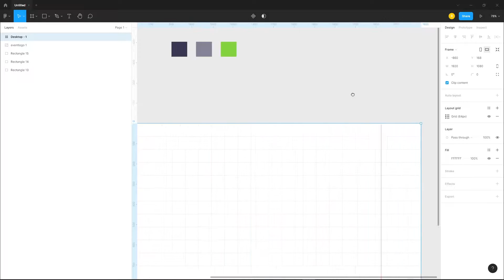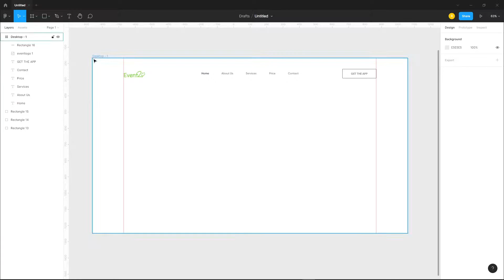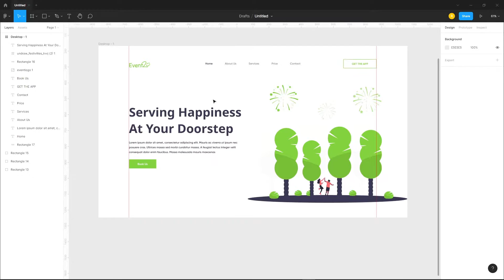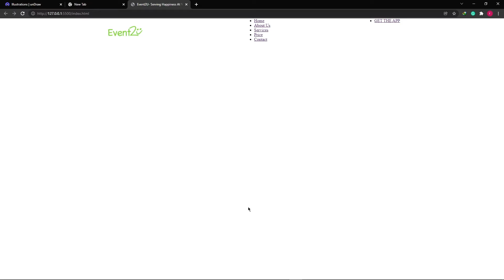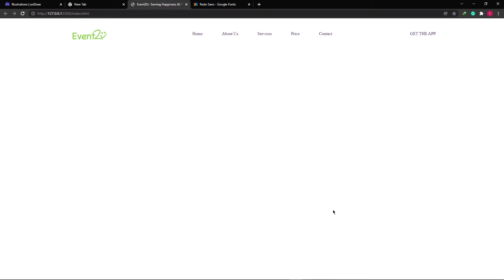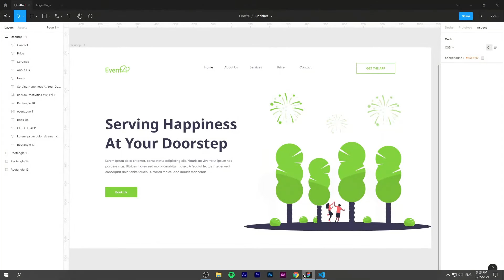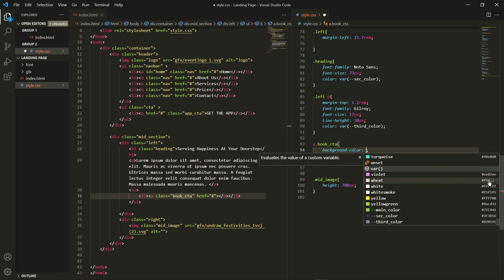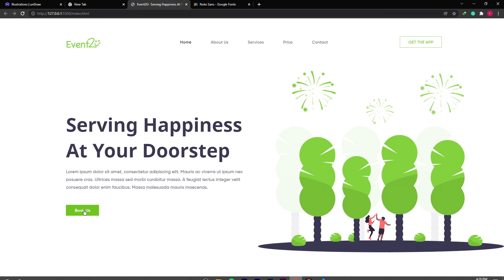Event Landing Page UI Design | Convert Figma Design to HTML and CSS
In this video, First I have designed the UI of an Event Landing Page using Figma and then converted the same into a webpage using HTML and CSS. Hope you'll like it.

Time Stamps:

00:00 - Final Design
00:12 - UI Design Process
06:19 - File Setup
06:50 - HTML and CSS
19:40 - Final Webpage